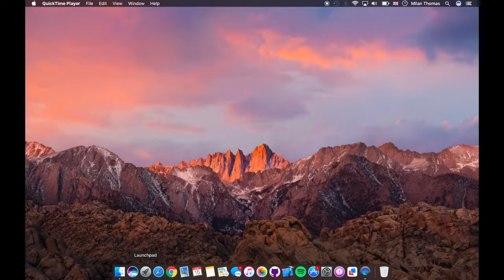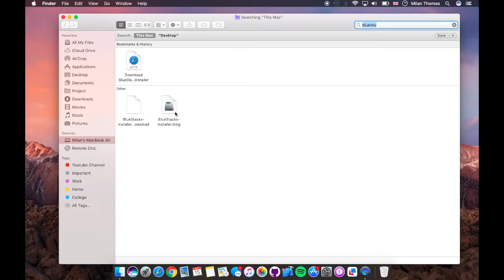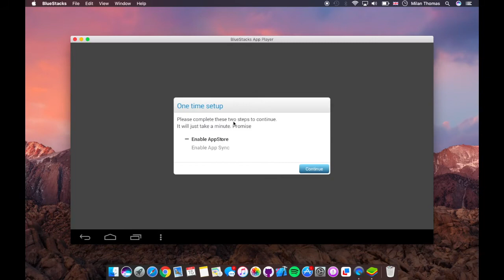How to install Andriod apk using Bluestacks on macOS Seirra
install bluestack  on macOS seirra . Bluestacks help to run andriod apk or your favour games on your mac / pc . without the need of any device .